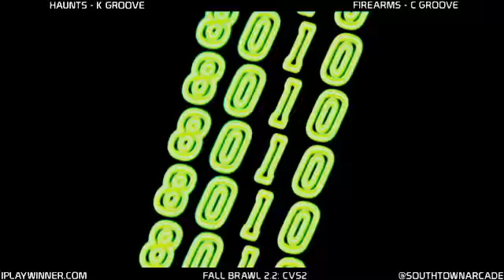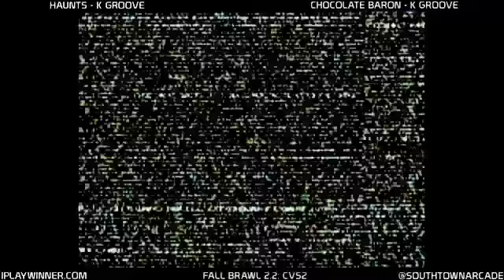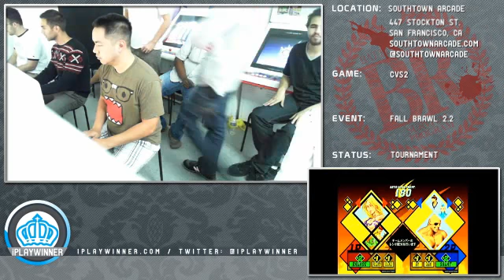CVS2: Southtown Arcade Fall Brawl 2.2 - PT 2/3